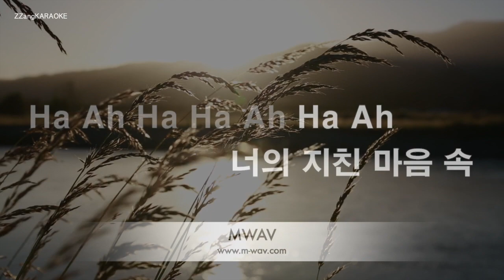[짱가라오케/노래방] 앤씨아(NC.A)-밤바람(Awesome Breeze) [ZZang KARAOKE]